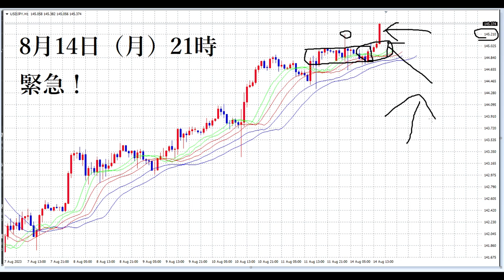【FXオリガルヒ】緊急！大陽線を解説！